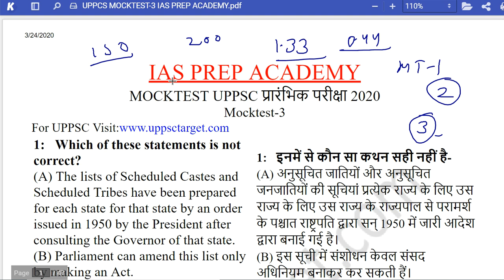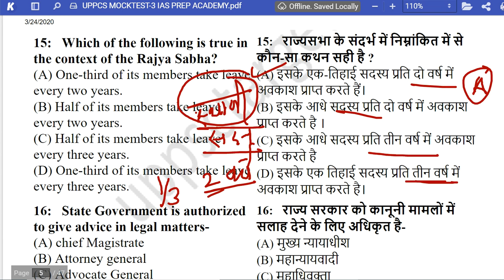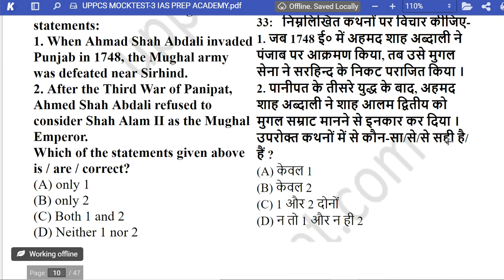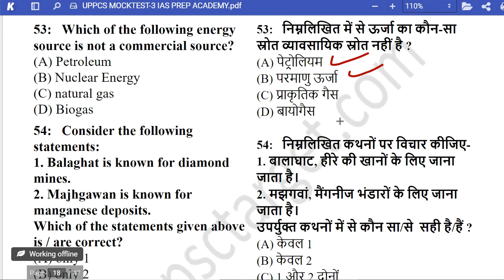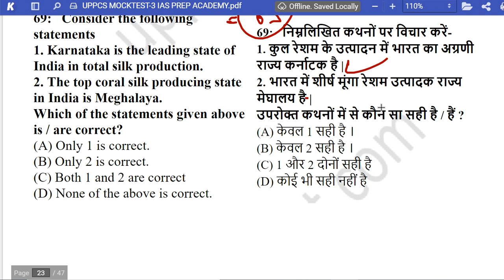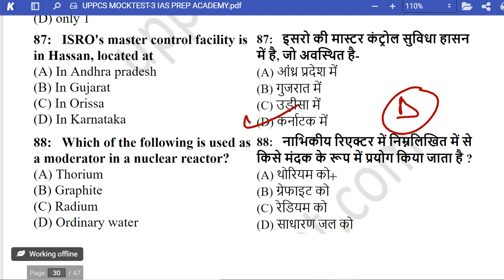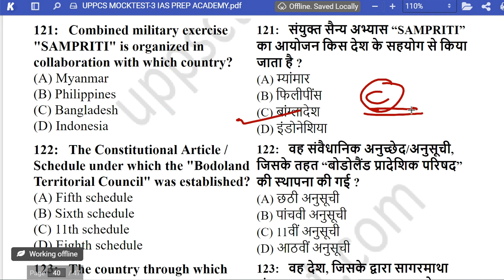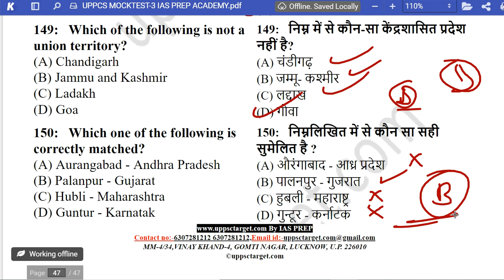UPPCS 2020 MOCKTEST-3 | UPPSC Mocktest l UPPCS 2020 Test Series 2020 | UPPCS PRELIMS 2020 practice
BASED ON NEW PATTERN OF UPPSC

UPPCS 2020 की प्रारंभिक परीक्षा के लिए यह अभ्यास प्रश्न-पत्र नए पैटर्न के आधार पर बनाया गया है | इस प्रश्न पत्र के अंतर्गत सामान्य अध्ययन के समस्त पाठ्यक्रम को सम्मिलित करते हुए समसामयिकी के प्रश्नों को भी समावेशित किया गया है |  इस प्रश्न पत्र की PDF आप IAS PREP के टेलीग्राम  चैनल से प्राप्त कर सकते हैं साथ ही uppsctarget.com के डाउनलोड segment से भी आप इसे डाउनलोड कर सकते हैं | परंतु यदि आप इस प्रश्न-पत्र का संपूर्ण विश्लेषण प्राप्त करना चाहते हैं तो आपको यह वीडियो शुरू से अंत तक देखना चाहिए |